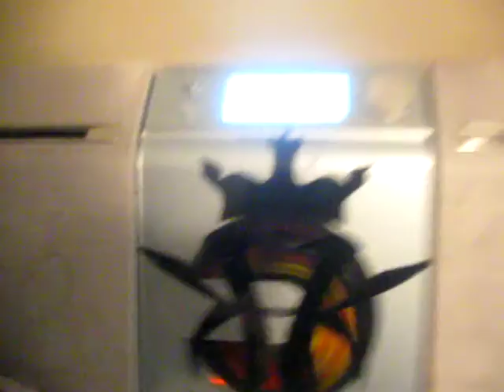Peep this.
Ask 4 it by name.